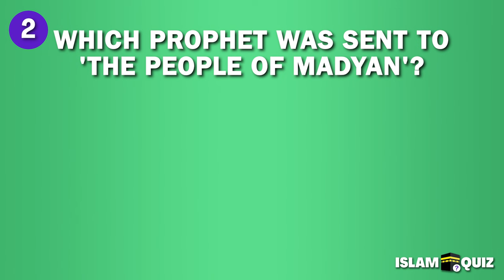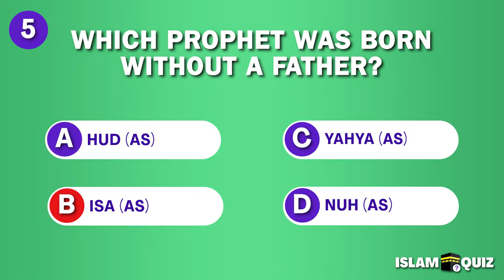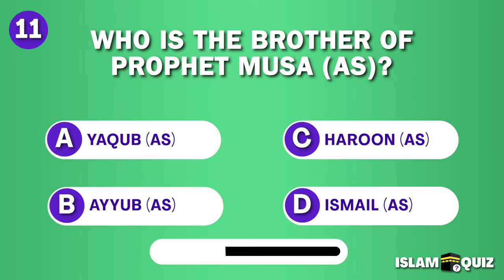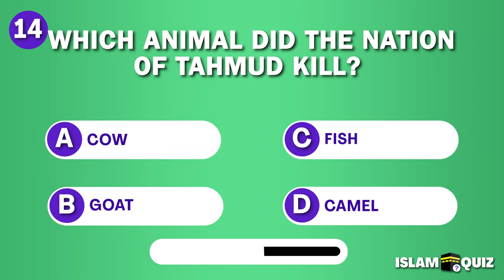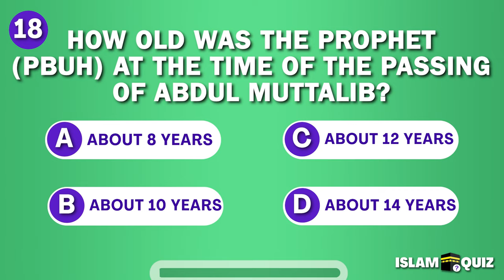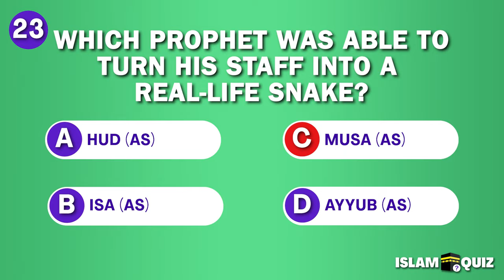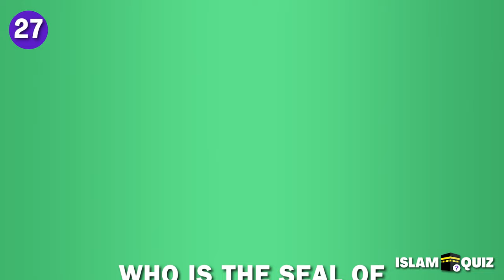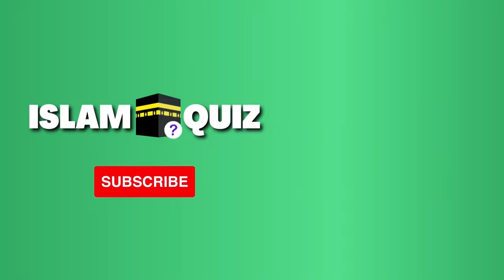Guess The Prophet Quiz PART 3| Islamic Quiz Questions (no music)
Can you guess the prophet? Let's find out in this fun quiz about prophets!
Make sure to comment your score down below!